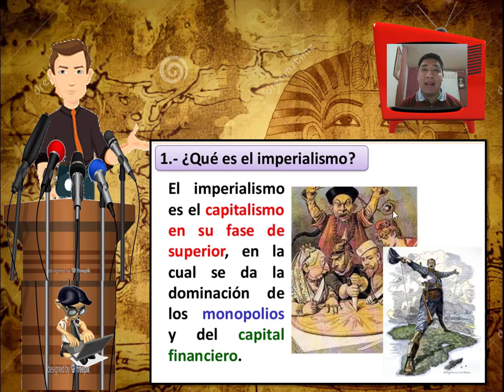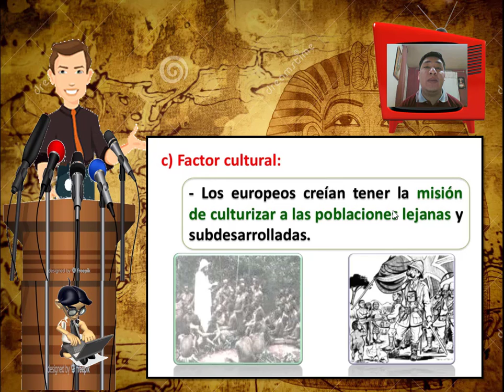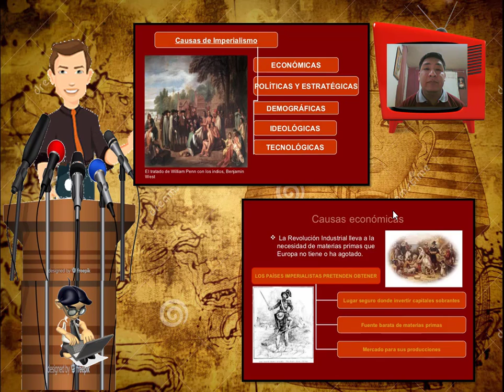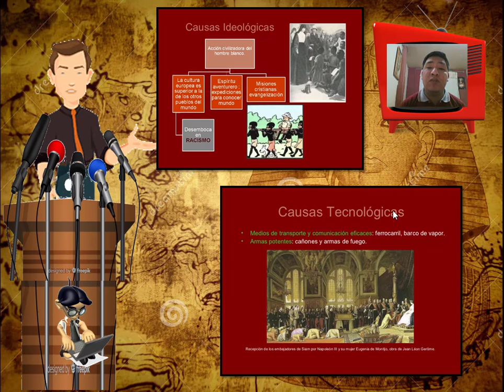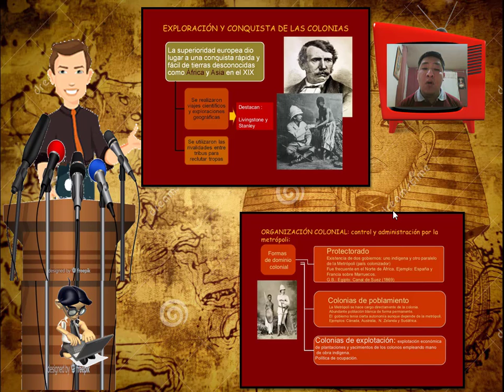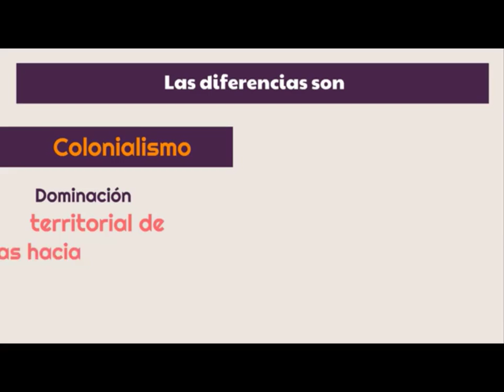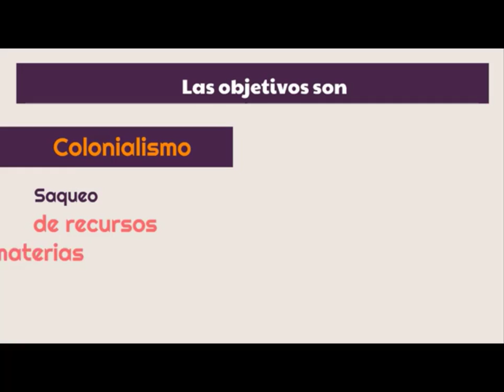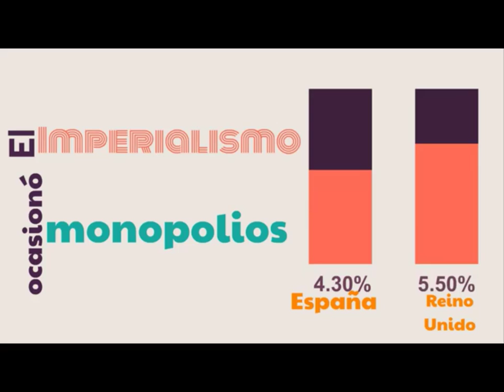IMPERIALISMO V UNIDAD CEPRE JUNIOR SESION 1